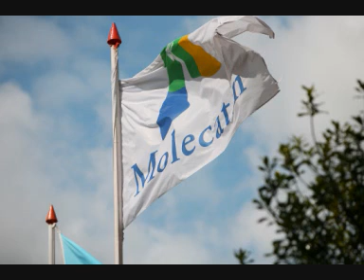Splesj Park Molecaten in Hoeven bezocht door familie Lekkerweg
Familie Lekkerweg bezoekt het waterspeelpark Splesj en Park Molecaten in Hoeven. Veel zwem en waterplezier met diverse glijbanen, tollen, super crater, kamikaze glijbaan, halfpipe, waterkanonnen en nog veel meer. Maar ook een binnen en buiten speelpark met veel leuke doe attracties. Super leuk voor kinderen en daarmee ook voor de ouders, opa´s en oma´s.